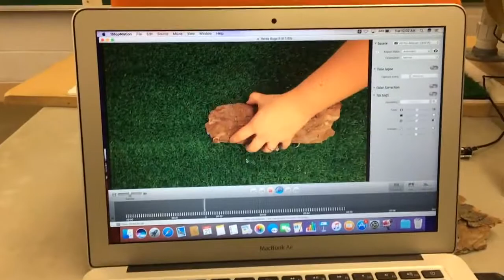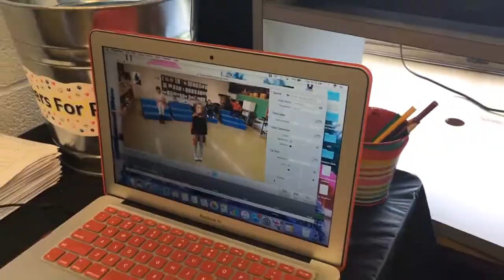Alex Thomas and Friends Stop Motion Animation Workshop Clips